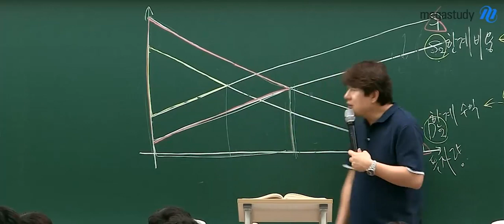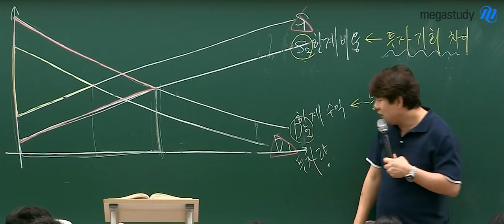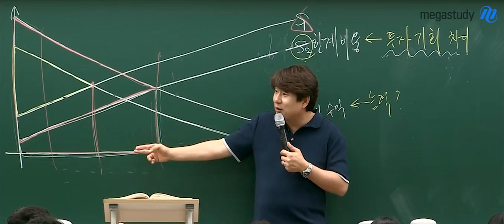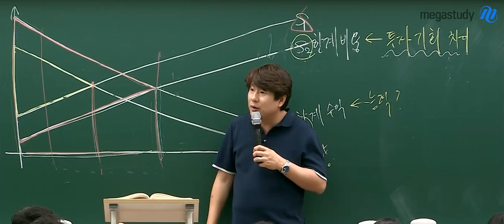[메가스터디] 국어 김동욱쌤 - 지금 공부하기 힘든 투덜이 수험생을 위한 조언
사람은 환경과 능력이 정해져 있고, 이를 바꾸기는 힘들다?
난 금수저를 물고 태어나지 않아서, 인생이 힘들다?

처한 상황에 투덜대지 말고, 스스로 최선을 다하세요!
김동욱 선생님과 국어 지문을 읽다 보면, 최선을 다해 공부할 명분까지 생깁니다!!